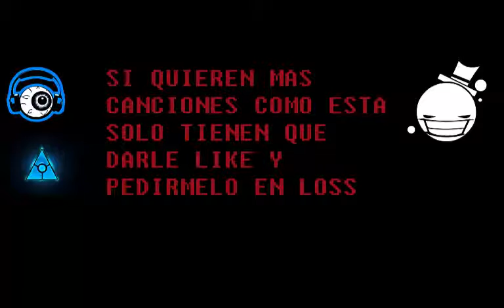Krewella - Come & Get it (Razihel Remix)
holaaaaaa :p espero que les  guste esta canción con un poquito de edición xD y bueno si quieren mas solo pídanlo en los comentarios
y denle like y bueno chauuu :D